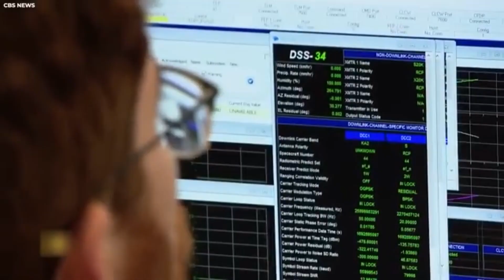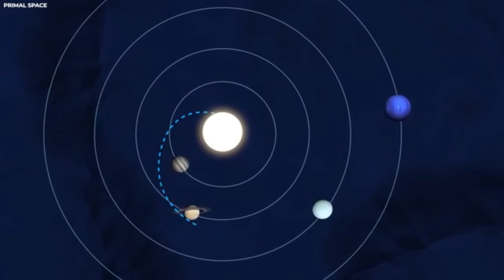Voyager 2 Just Sent Its MOST SHOCKING Images Yet After 47 Years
Voyager 2 Sent Back Its Final Images After 47 Years in Space 2